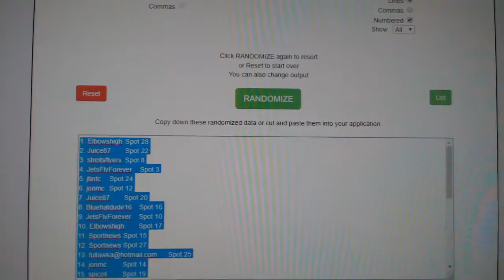Multi Randoms - C&C GB #9136